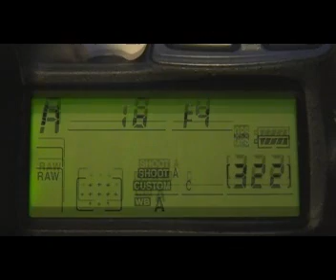GPS Receiver for Nikon DSLR Cameras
Introducing the UNIDECH Mini GPS CP Receiver which enables instant Geotagging on Nikon D3, D300, D2Xs, D200 and more.